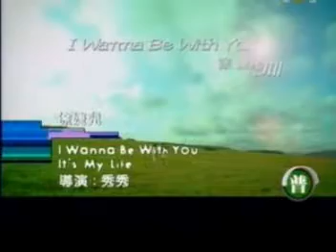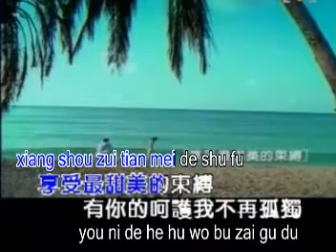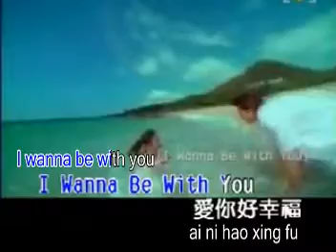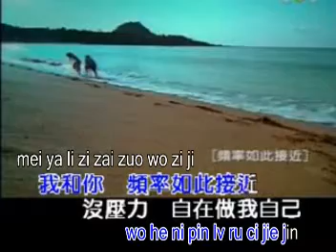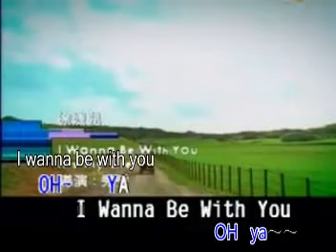pin yin i wanna be with u